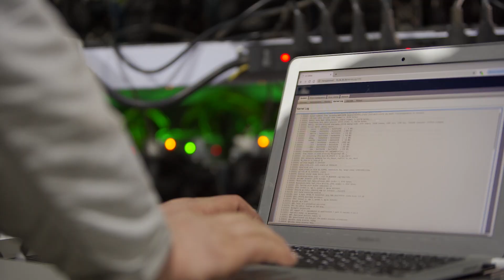Life Is But A Stream Podcast Trailer | Confluent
Life Is But A Stream is the go-to show for technology leaders ready to lead the data revolution – from foundational concepts to advanced techniques like real-time data integration. Powered by Confluent.

Hosted by Joseph Morais, Technical Champion and Data Streaming Evangelist at Confluent, each episode of this web show features C-suite executives and industry pioneers sharing real-world examples of how they’re leveraging real-time data and event-driven architecture to transform their operations. Learn strategies to accelerate decision-making, amplify business impact, and gain a competitive edge.

LINKS & RESOURCES
► Connect with Joseph: @thedatagiant

Your data shouldn’t be a problem to manage. It should be your superpower. The Confluent Data Streaming Platform transforms organizations with trustworthy, real-time data that seamlessly spans your entire environment and powers innovation across every use case. Create smarter, deploy faster, and maximize efficiency with a true Data Streaming Platform from the pioneers in data streaming.

Hosted by Joseph Morais, Life Is But A Stream is for technology leaders looking to embrace the data revolution and transform their organizations through data streaming. Instant analytics, next level customer experiences, and business innovation that was previously unimaginable: it all starts with Life Is But A Stream.